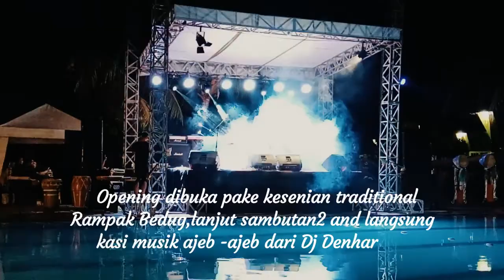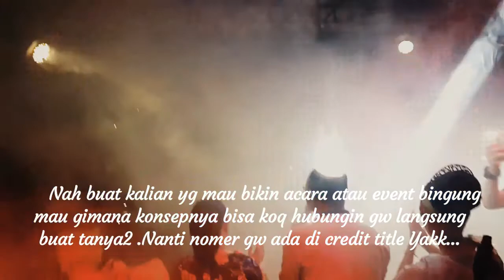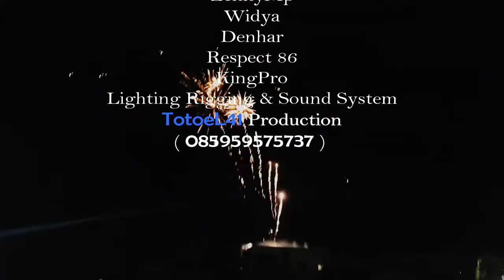Greenotel New Year Pool Night Party ( TotoeL41 Production and Organizer)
New Year's Pool Night Party adalah sebuah konsep acara perayaan pergantian tahun yang digelar di salah satu hotel di kawasan Cilegon
Panggung dan acara diadakan tepat di depan kolam renang.
Untuk ukuran panggung 6x4 dengan tinggi panggung sktr 1.5m dan tinggi roof sktr 3.5m.
Untuk genset kita menggunakan silent genset ukuran 60kv untuk menopang keperluan sound system , lighting ,dsb  yang mencapai 15rb watt.
Selain  acara hiburan band, dj,games, kesenian daerah setempat dan  tepat pada saat malam pergantian tahun diadakan pesta kembang api yang sekaligus sebagai puncak acara.
Yukk buat temen2 yg mau bikin acara tapi gk paham atau males karena ribet dengan urusan ini itu kontak aja ke kita ya..Nanti kita bantu bikin konsep dan materinya juga semua disesuaikan dengan budget anda.

All talent and Stage production by TOTOEl41 Production